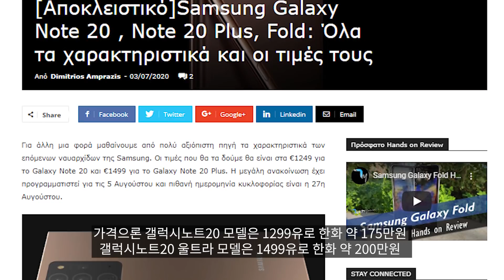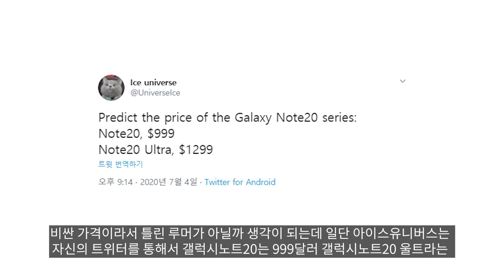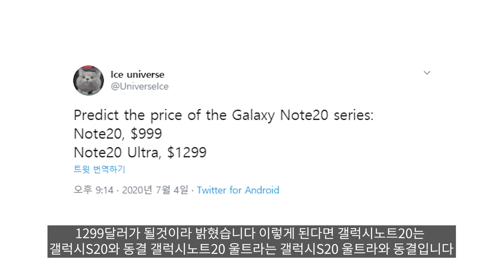갤럭시노트20 - 이건 아니잖아...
제발 넣어둬